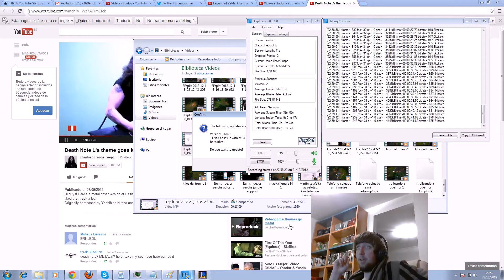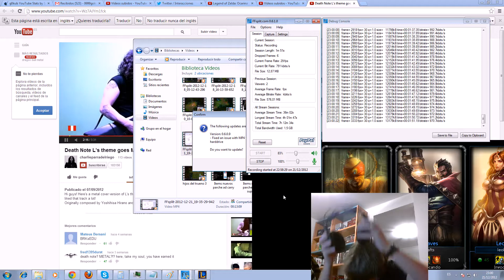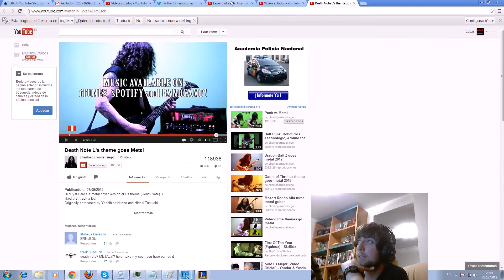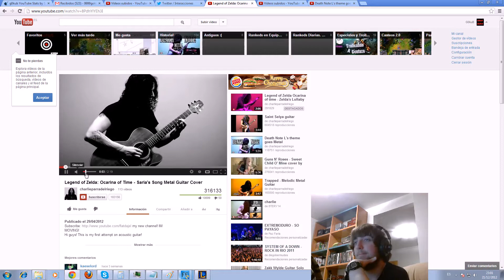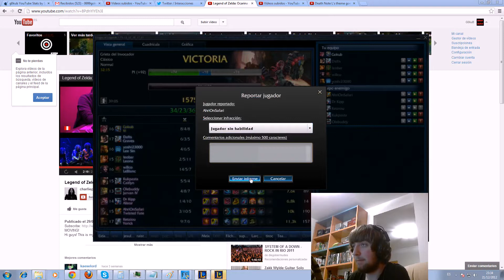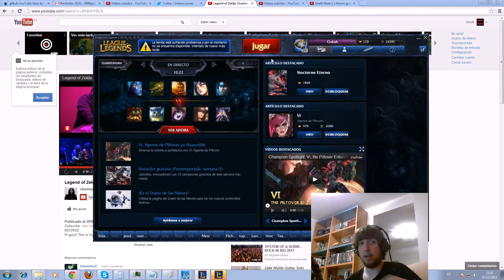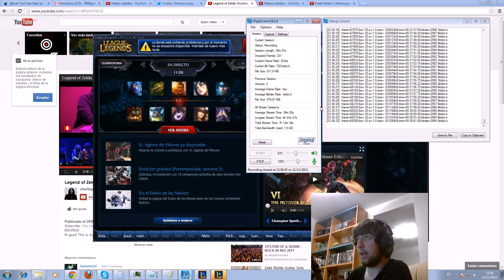Vi Jungler. Primeras Impresiones. Equilibrado. Mañana Guia Completa avanzada.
OP OP OP. Mañana una guia con un inicio de 38 minutos xD explicando tricks y demas. Os encantara :D